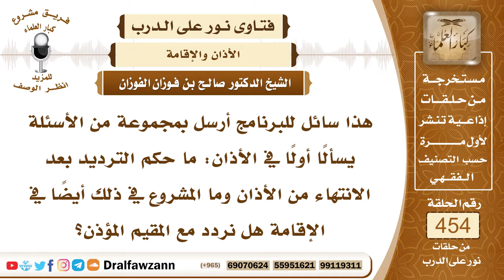6377- حكم الترديد مع المؤذن في الأذان والإقامة - الشيخ صالح الفوزان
"6377- هذا سائل للبرنامج أرسل بمجموعة من الأسئلة يسألًا أولًا في الأذان: ما حكم الترديد بعد الانتهاء من الأذان وما المشروع في ذلك أيضاً في الإقامة هل نردد مع المقيم المؤذن؟
الجواب: الجواب: هذا لا يسمى ترديدًا وإنما يسمى متابعة للمؤذن كما قال النبي ﷺ: «إذا سمعتم المؤذن فقولوا مثلما يقول» فهذا إنما هو متابعة للمؤذن فيقول مثلما يقول المؤذن ثم إذا فرغ من الأذان يقول لا إله إلا الله وحده لا شريك له، له الملك وله الحمد وهو على كل شيء قدير، اللهم ربَّ هذه الدعوة التامة والصلاة القائمة آتِ محمدًا الوسيلة والفضيلة وابعثه اللهم مقامًا محمودًا الذي وعدته؛ لأن الرسول ﷺ يقول: «من سأل الله لي الوسيلة حلَّت له شفاعتي يوم القيامة».
السيرة الذاتية:
للاشتراك في قناة الشيخ صالح الفوزان

14_ الشيخ محمد أمين الشنقيطي
يتيوب

15_سماحة المفتي عبد العزيز آل الشيخ
 يوتيوب

رئيس الفريق
لمشروع كبار العلماء